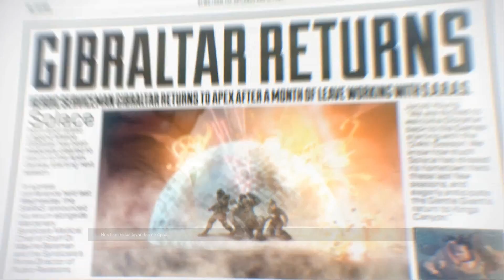APEX LEGENDS - NO TODAS LAS LEYENDAS SON HEROES! GAMEPLAY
Probamos algunas leyendas en mis primeras partidas de este nuevo Battle Royale GRATUITO! Pasarlo en GRANDE!